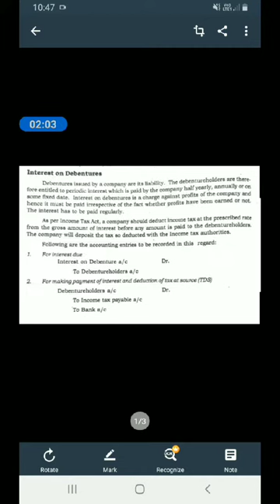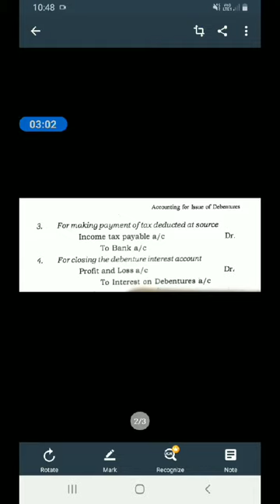# Calicut University # BCOM/BBA 2Sem# Financial Accounting / Interest on debentures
Debentures